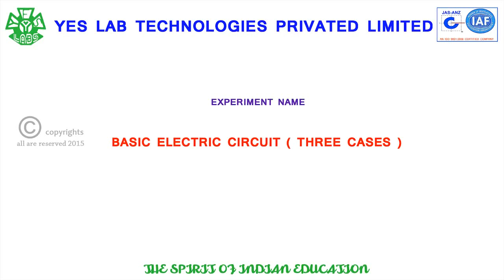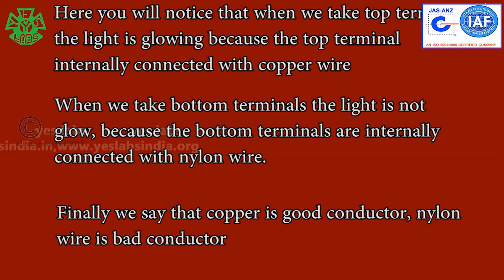BASIC ELECTRIC CIRCUIT IN THREE CASE FOR 10TH CLASS PHYSICS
HERE WE CAN FIND HOW THE ELECTRICITY PASSES IN DIFFERENT CASE